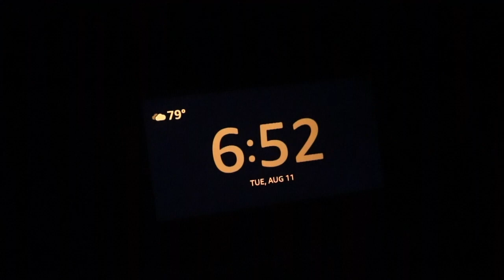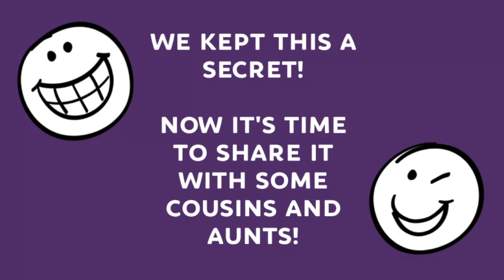His Life Changing Procedure with Reactions!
.:* OPEN, THERE IS MORE TO READ BELOW *:.

As always, please hit that LIKE button to let me know you like the video, heck why not since your here, even if you didn't like ithe video hit that thumbs up button anyways, it does something cool when you do! (shhhh, it makes me smile!)

Social Sites!